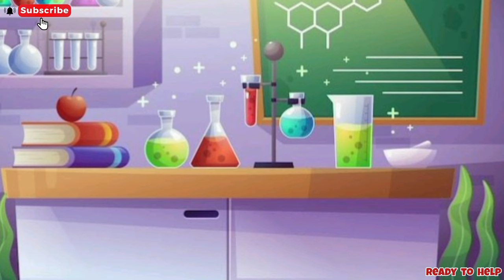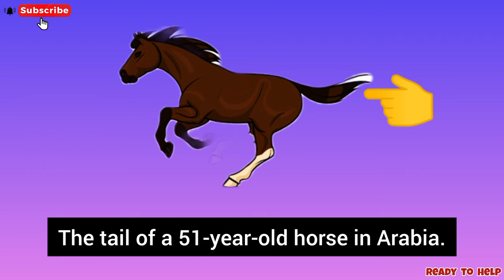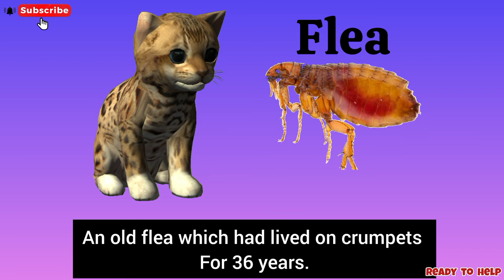The invention of Vita wonk class 7 | English chapter 7 | Explanation in hindi with animation.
The invention of Vita wonk class 7th ,English chapter 7. Full chapter explanation in hindi with animation. Hope you all like the animation and may this chapter helpful to you ... ☺️✨💗

✅Class -7th
✅Chapter - The invention of Vita wonk
✅Sub - English, chapter 7
🌑 Full chapter explanation in hindi with animation